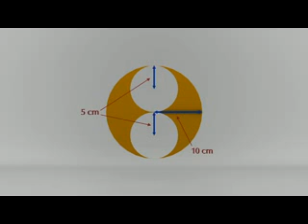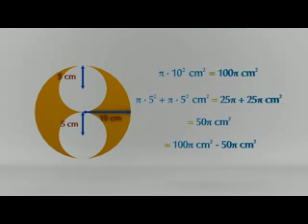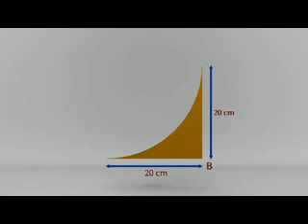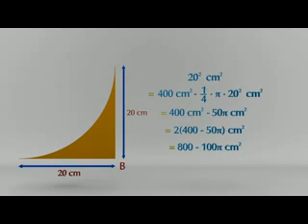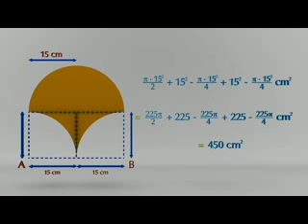Realidad Aumentada OMS: Área de figuras compuestas (1er Grado, Bloque 5)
5.3 Cálculo del área de figuras compuestas. Primer Grado. Bloque 5